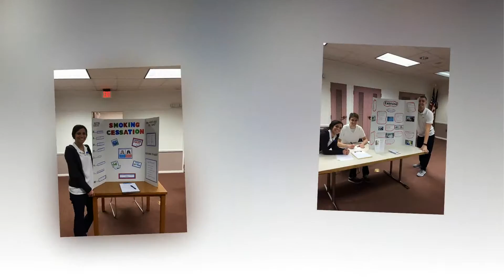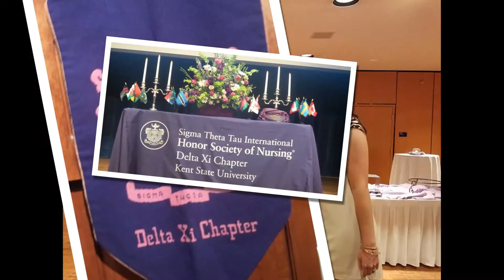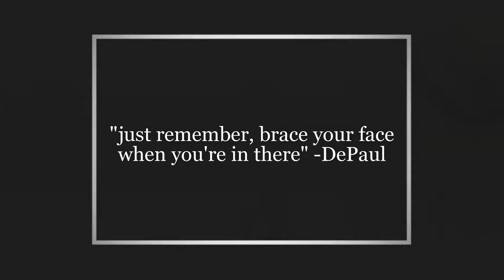ksu medical 2016